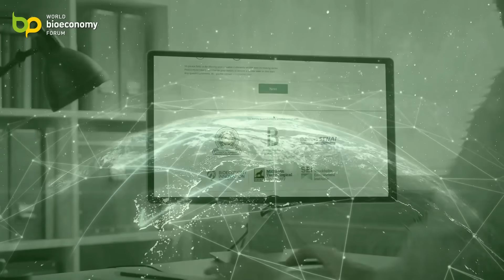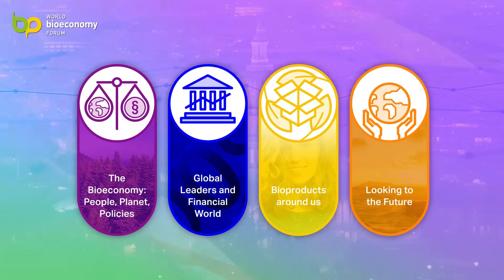The World BioEconomy Forum Goes to the U.S.A — live from Washington D.C. on 12 December!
We are thrilled to announce that the highly anticipated 6th World BioEconomy Forum is just around the corner! Mark your calendars for December 12, 2023, as we invite you to join us for an extraordinary event that will delve into the latest trends and advancements in the dynamic world of the bioeconomy.

The 6th World BioEconomy Forum promises to be a forum like no other, with insightful discussions, visionary speakers, and opportunities to shape the future of the bioeconomy. Registrations will open soon!